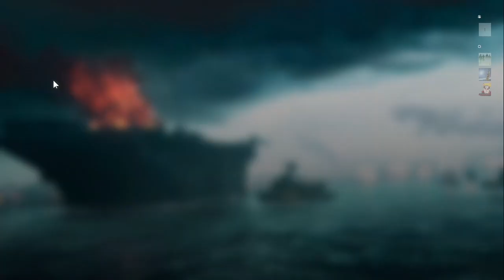[PC] Battlefield 4 - 2nd Walkthrough #3